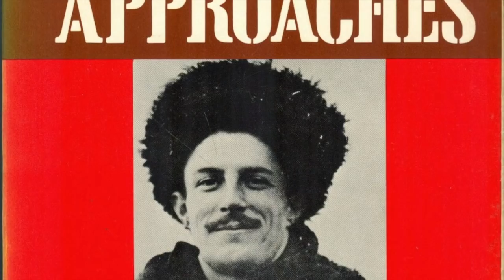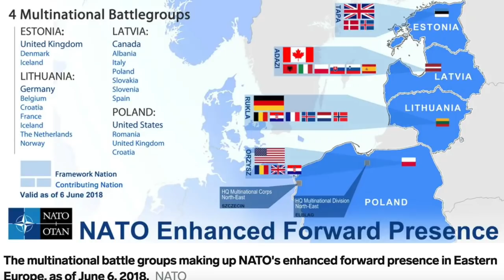Reconnoitering the Suwalki Corridor: A Conversation with Jacek Bartosiak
In the inaugural episode of The Jamestown Foundation's new video series, Eastern Approaches, Jamestown President Glen Howard interviews Jacek Bartosiak, the CEO and Founder of Strategy&Future. Bartosiak has just returned from reconnoitering the geography of the Suwalki Corridor, the slim 65-mile long border between Poland and Lithuania that poses a major military dilemma for NATO military planners. Bartosiak explains the difficulty of defending this terrain, and what can be done to better NATO's position.